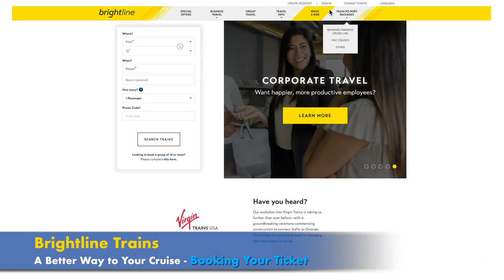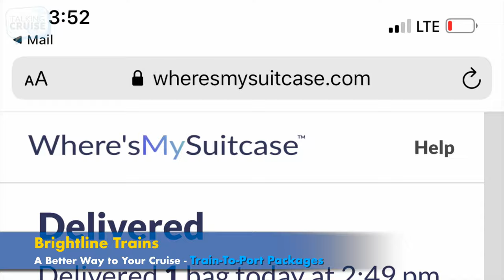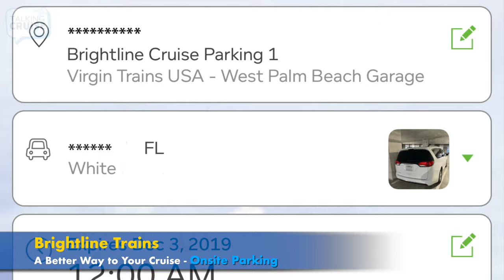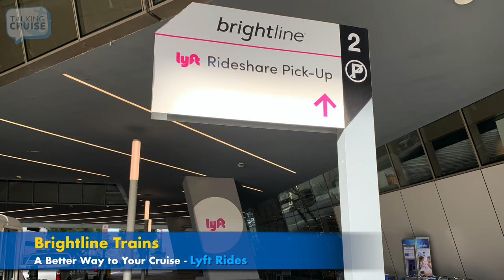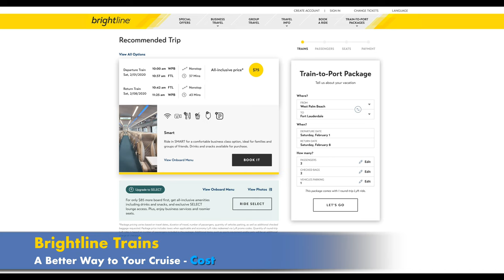Brightline Trains - A Better Way to Your South Florida Cruise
If you're cruising from PortMiami, Port Everglades or the Port of Palm Beach, you need to check out the Brightline Train-To-Port packages.

With 3 South Florida stations located in West Palm Beach, Fort Lauderdale and Miami, the packages include round-trip train ride, one checked bag per person, round trip Lyft rides (with special promo codes) and even a complimentary mimosa.

In this video, we highlight everything you need to know about taking Brightline to your next cruise and why it's a better choice for those flying in or planning to park at the cruise port.

Some Images Courtesy of:
Brightline

Have Questions about Cruising?